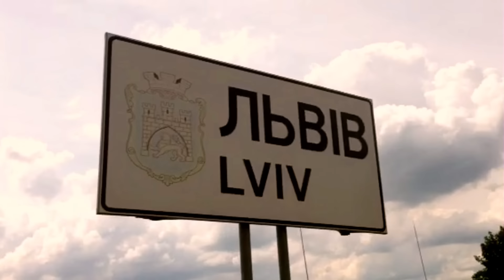Океан Ельзи - СТІНА live | Stina (official video)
Час бути разом. Київ, 12.10.24.
концерт "Океан Ельзи - 30 років. Той день". Квитки

Дякуємо усім глядачам туру "Земля-2013"! Та окремо - гостям львівського і донецького концертів за участь у зйомці відео!
Зйомки кліпу проходили влітку 2013-го під час концертів масштабного туру на підтримку альбому «Земля» у Львові (Арена-Львів) та Донецьку (Арена Дружба).
Відео, що за задумом мало передати атмосферу концертів ОЕ незалежно від географії їх проведення, було знято з використанням різних типів відеотехніки (ARRI Alexa, Canon, HDV, Go-Pro, iPhone). Одна з Go-Pro камер була встановлена на грифі гітари Владіміра Опсєніци під час виконання треку "Стіна" у Донецьку.
Режисеру монтажу Віктору Придувалову, якого можна сміливо назвати одним з авторів відео та співрежисером, довелося "відфільтрувати" 2 терабайти робочого матеріалу.
Цікаво, що звук на відео скомпільований музичним продюсером Віталієм Телезіним на київській студії "211" з обох виконань пісні - у Львові та Донецьку.

Режисер - Володимир Шкляревський
Режисер монтажу - Віктор Придувалов
Оператори - Володимир Шкляревський, Андрій Сузі, Ігор Присяжний, Станіслав Ільїн, Юрій Любарський, Юрій Огнєв, Сергій Смичек, Євген Бублей, Денис Свояк
Пост-продакшн - "Mental dRive studio"
Лінійний продюсер - Алла Бєлая
Виконавчий продюсер - Віталій Климов (Укрфільмтрест)